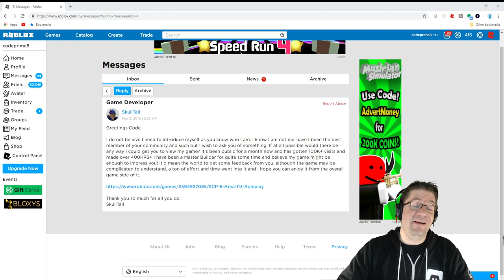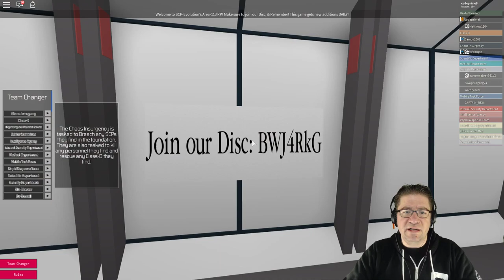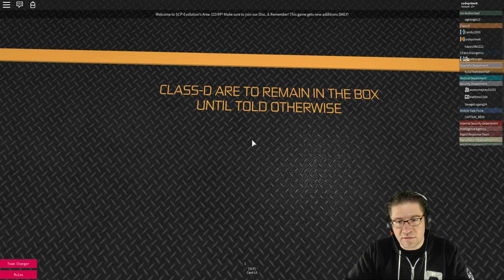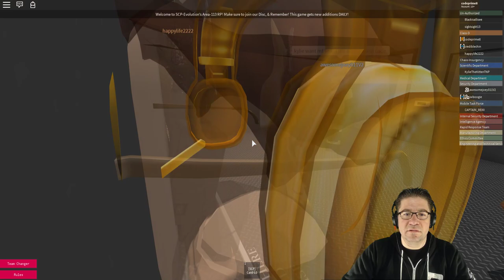Roblox - Area-113 - I get Experimented on :O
In this episode of Area-113, I play as a Class-D personnel, and have Dr. KylieTheKitten perform various test on me with the SCP's :O As we progress through the test, one of the Ketter's escapes, and we get blow to bits by a NUKE! Love you all!

📖 Preorder today! 📖